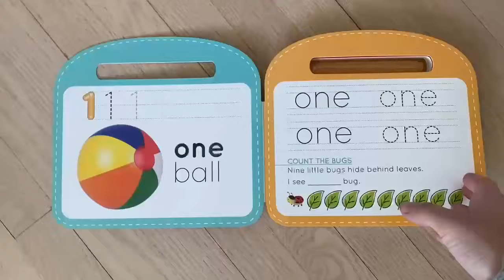Little Hippo Books Write and Wipe Series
Practice pen control and writing numbers and letters, then wipe clean and start again! Build confidence and writing skills. Numbers and letters have directional arrows illustrating how to write each number. Wipe clean surface allows for easy clean up after practicing. Pen is included.